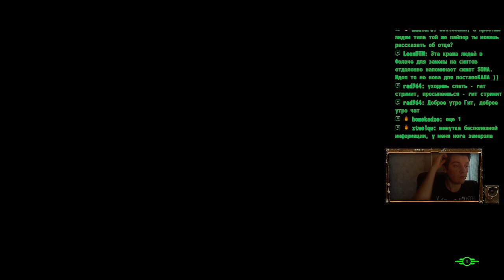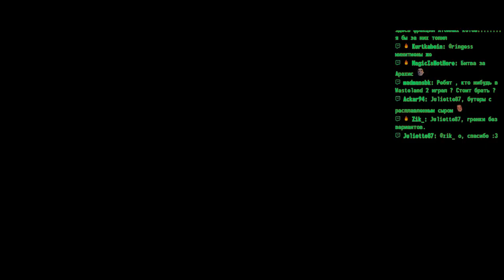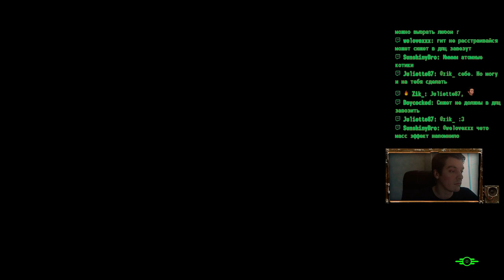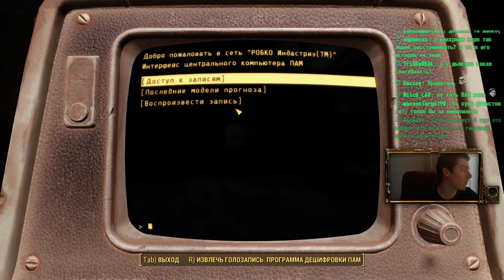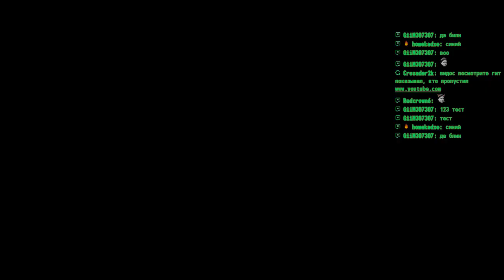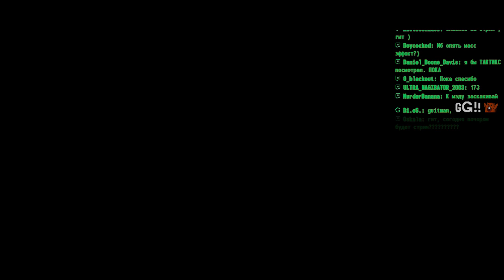Guit88man - Fallout 4 день 17 часть 2 | ~04.01.16